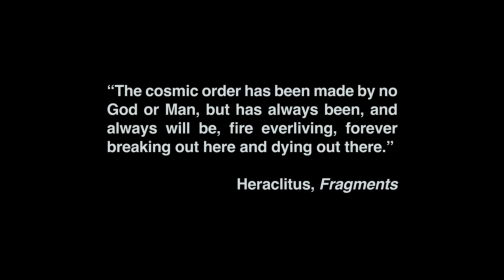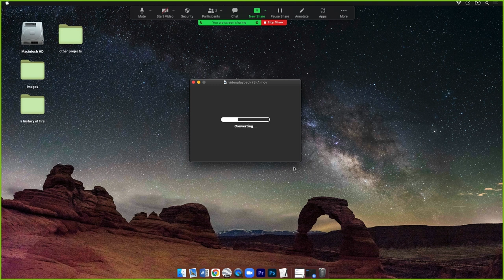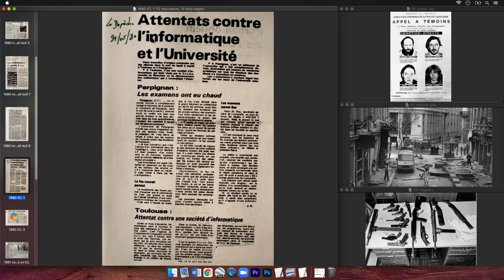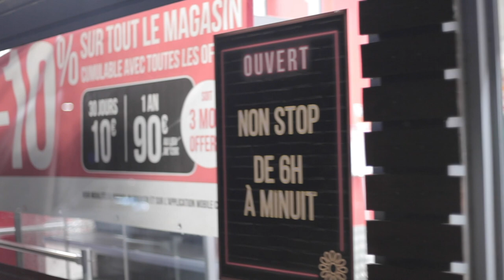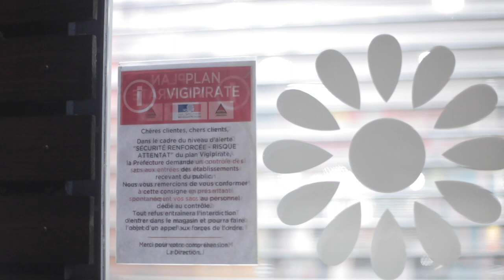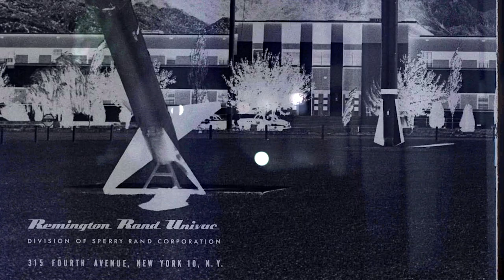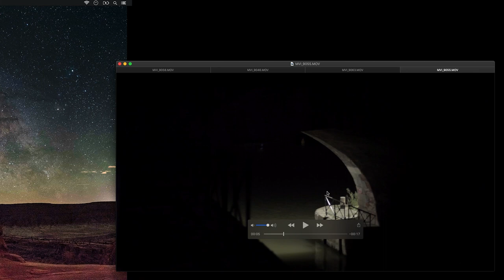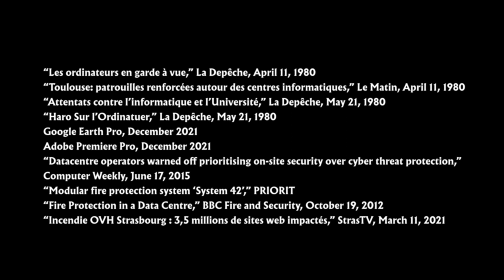Machines in Flames [Full Documentary]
Machines in Flames (2022, 50min) finds a secret history of destruction by following the footsteps of a clandestine group of French computer workers from the 1980s.

In 1980s Toulouse, an elusive group began bombing computer companies. ‘CLODO’ disappeared after three years, without ever being caught or ever to be heard of again. Two film makers launch an investigation into CLODO, looking for answers, motivations and identities, but are soon frustrated by a collective that struck in the dead of night, leaving in their tracks only ashes and the sporadic line of cryptic graffiti. The film combines archival traces, a viral desktop choreography, and late-night video recordings of CLODO’s targets into a meditation on computation, destruction, and the lure of archives.

destructionist.international/

Machines in Flames has been shown in over 60 venues, including film festivals, museums, political venues, hacker festivals, squats, and universities.

Machines in Flames is the debut film of the Destructionist International, and the first in a series on the appetite for abolition in ultra-leftism.

The Destructionist International is an art-theory collective dedicated to the negative in all of its forms. It is driven by a shared inclination: a taste for the fury of destruction, away from the dull submission of situations to reasoned judgement. The group works across a variety of creative mediums (text, image, video, sound) and themes (militancy, sabotage, technology, liberation).

Direction and production: Thomas Dekeyser is a cultural geographer and filmmaker at the Centre for the GeoHumanities at Royal Holloway, University of London. He specialises in experimental films that dig into the complex politics of digital technologies, refusal, and militant histories.

Direction and production: Andrew Culp is a media theorist and maker at the California Institute of the Arts. His writing has been published in a dozen languages, including the books Dark Deleuze and A Guerrilla Guide to Refusal.

Sound production and voice-over: Dana Papachristou provided Machines in Flames with its unique moody sound composition and voice-over. She is a sound artist, multi-instrumentalist and musicologist, who (co-)founded Aesthate Research Centre and akoo-o, a collective active in walking, geo-location, sound, anthropology and media studies.